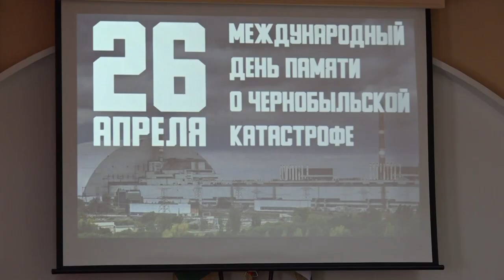Круглый стол с участниками Северской районной организации «Союз «Чернобыль» России»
Мероприятие приурочили к международному дню памяти о чернобыльской катастрофе. На встрече присутствовали замглавы Северского района Марина Наумейко, председатель Совета Владмимир Захарченко, представители районной больницы, соцзащиты, фонда социального пенсионного страхования и главы поселений, к которым можно было обратиться по интересующим вопросам.